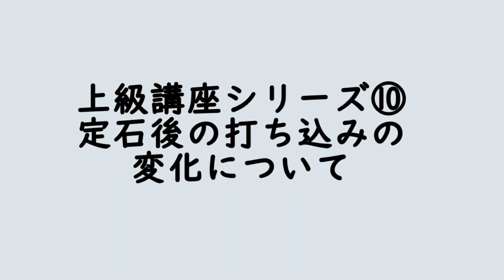上級講座シリーズ⑩定石後の打ち込みの変化についての解説です。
上級講座シリーズ⑩定石後の打ち込みの変化について
を解説しています。